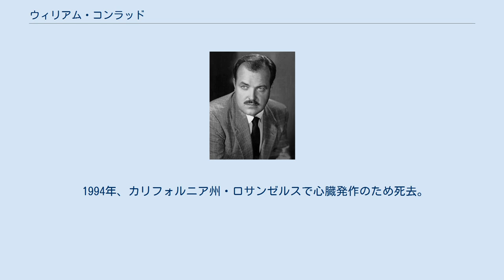ウィリアム・コンラッド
ウィリアム・コンラッド（William Conrad, 1920年9月27日 - 1994年2月11日）は、アメリカ合衆国の俳優である。
 1920年、ケンタッキー州・ルイビルに生まれる。
両親が映画館を経営していたため、コンラッド自身も映画を見ながら育った。
その後一家は南カリフォルニアへ移住し、コンラッド自身も地元の大学に入学する。
ロサンゼルスを拠点とするラジオ局KMPCのアナウンサーとしてキャリアをスタート。
第二次世界大戦が起こるとアメリカ空軍に従軍してパイロットとして活動している。
除隊後再びショービジネスの世界に戻ってきて本格的な活動を再開させ、ラジオからテレビまで様々なジャンルで活躍し始めた。
1946年にはサスペンス映画『殺人者』で映画デビュー。
それ以降はコンスタントに映画出演も重ねていき、1971年からレギュラーキャストとして出演したテレビドラマシリーズ『探偵キャノン』で人気を博した。
同作での演技が評価され、1972年と1973年にゴールデン・グローブ賞、1973年と1974年にプライムタイム・エミー賞のそれぞれテレビ部門の主役賞にノミネートされた。
 活躍の場は俳優としてのみならず映画監督やテレビドラマシリーズのエピソード監督など多岐に渡っており、特に1960年代は『裸の町』や『ルート66』などのテレビシリーズを数エピソード監督している。
ナレーターとして出演しているドラマ・映画作品もいくつかあり、最後の映画出演となった1991年公開のブルース・ウィリス主演のアクション・コメディ『ハドソン・ホーク』でもナレーションを担当した。
 これまで3度の結婚歴があり、二度目の結婚の妻との間に一人子供がいる。
1980年に二度目の再婚をし、彼が死去する1994年まで夫婦関係が続いた。
 1994年、カリフォルニア州・ロサンゼルスで心臓発作のため死去。
73歳だった。